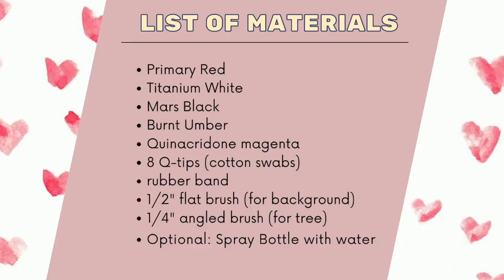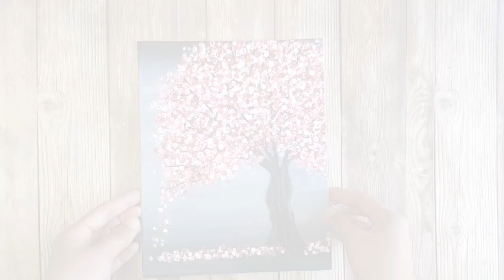How To Paint A Cherry Blossom Tree with Q-Tips! | Beginner Acrylic Painting Step by Step Tutorial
Learn how to paint a cherry blossom tree in this step by step acrylic painting video tutorial. This is an easy beginner painting tutorial, but any skill level will enjoy making it (even kids will enjoy the q-tip method)!

This black and white painting background is easy to make. And the cherry blossom tree only uses red, magenta and brown, which makes this an easy canvas painting for beginners.

You'll learn how to paint a tree trunk and silhouette with an angled brush. They you'll enjoy painting the cherry blossom flowers using q-tips (cotton swabs). It's a very calming and I think you'l love it!

Join the many others who have created this painting by sharing on Pinterest or Instagram by tagging me @feeling.nifty.

Pink Mixes
1. Medium Pink Mix: 2 parts quinacridone magenta, 2 parts primary red, 1 part white
2. Dark Red: 4 parts primary red, 1 part burnt umber
3. Light Pink: 1 parts quinacridone magenta, 3 parts white

List of Materials:
-Primary Red(or alizarin crimson, permanent rose)
-Burnt Umber
-Titanium White
-Mars Black
-Quinacridone Magenta
-8 Q-tips
-Rubber band
-1/2" flat brush (for the background)
-1/4" angled brush (for tree trunk)

I would also love to hear what you would like to see me paint in my future tutorials.